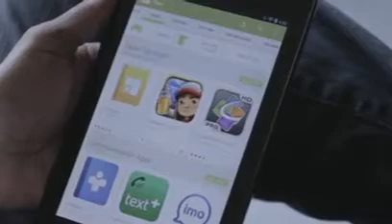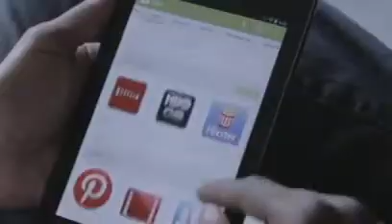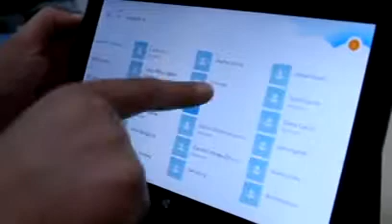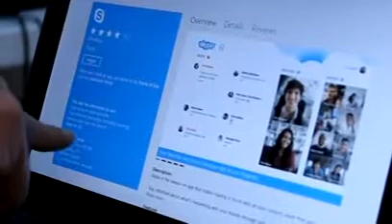Dile adiós al Messenger y 'hola' a Skype